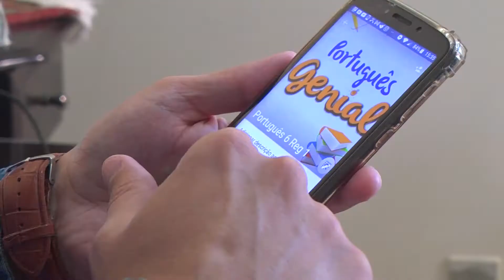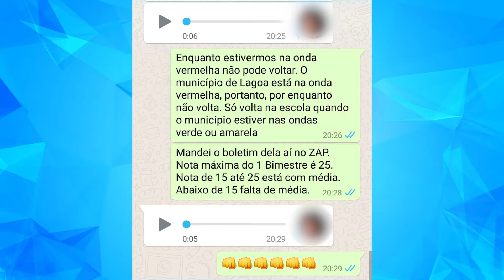DESAFIO PROFESSORES REDE PUBLICA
Envolvidos na área da educação tiveram que aprender na "marra" a trabalhar o ensino de forma diferente na pandemia.